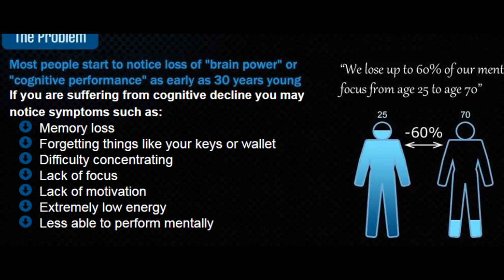ION Z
BELOW IS A LIST OF BENEFITS AND DISADVANTAGES OF ION Z BRAIN

ion z pills,ion z brain booster,ion z reviews,ion z brain function,ion z side effects,on z ingredients,ion z supplement,ion z stephen hawking

visit this site  www。supplementsoffer。com/ion-z